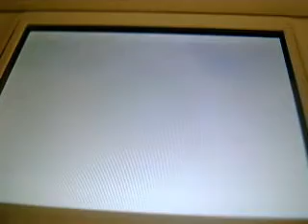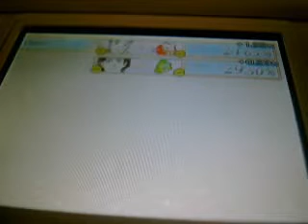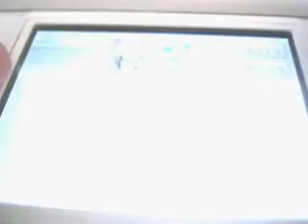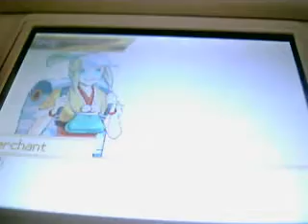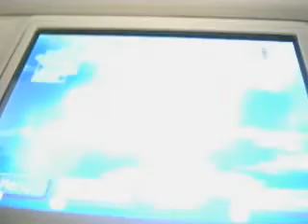PKMN Conquest Narrado en Español 10ª parte: Casi preparado para invadir